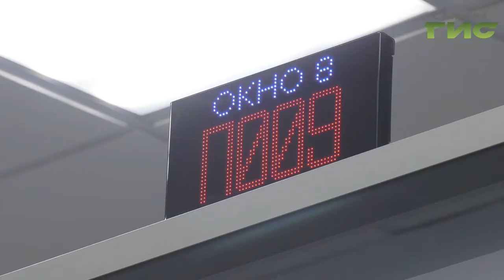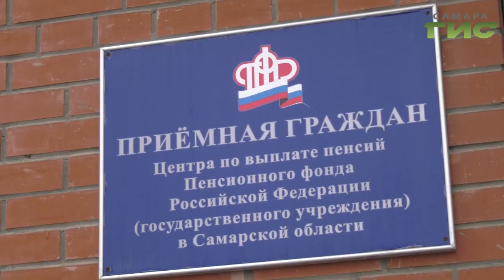Самарцам рассказали о плюсах электронной трудовой книжки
Цифровая или бумажная? Вот в чем вопрос. Самарцам рассказали о плюсах электронной трудовой книжки. Новый формат должен существенно улучшить качество обработки данных. О тонкостях переходного периода расскажет Мери Елчян.